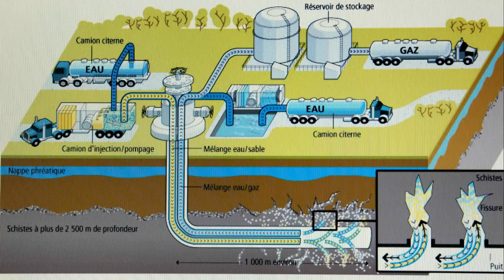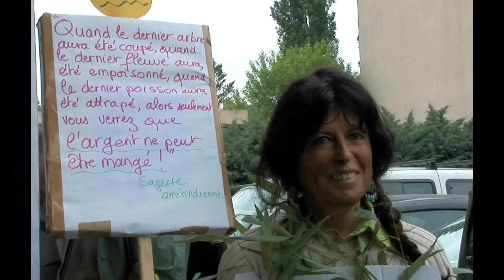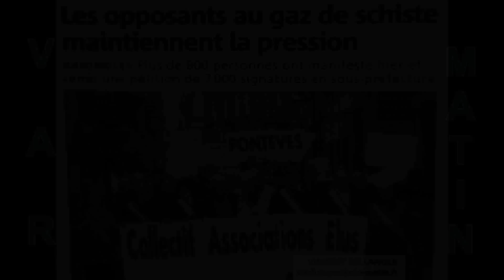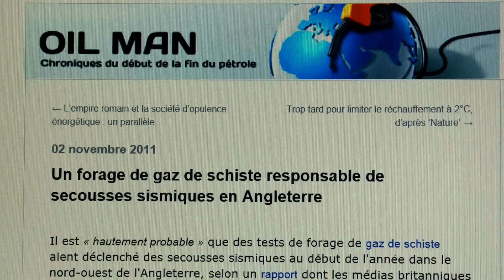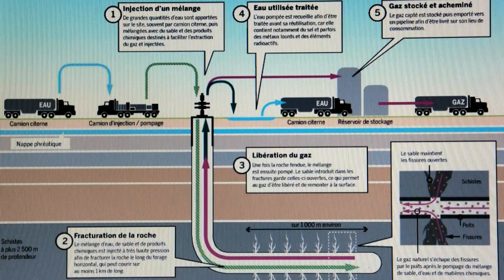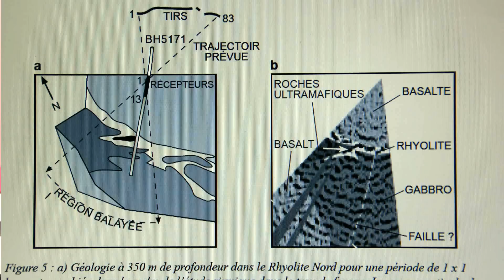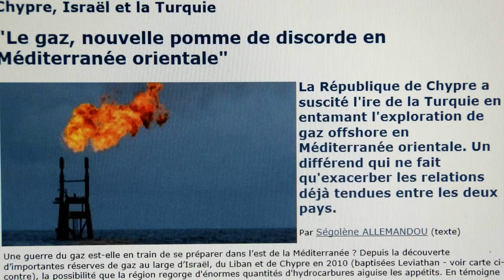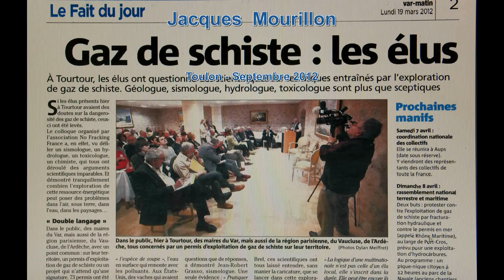Gaz de schiste - B Fontaine - PS83 .wmv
Dans cette interview de Bernard FONTAINE, l'expression
scientifique dépasse le témoignage militant tout en ne réduisant pas l'engagement politique des propos.

(...) Reste le sujet des hydrocarbures non conventionnels : le gaz de schiste, qui soulève bien des passions, bien des questions. J'entends les arguments économiques, ils existent et les considérations, souvent exagérées, sur l'ampleur des gisements.
Mais soyons clairs, dans l'état actuel de nos connaissances, personne, je dis bien personne, ne peut affirmer que l'exploitation des gaz et huile de schiste par fracturation hydraulique, seule technique aujourd'hui connue, est exempte de risques lourds pour la santé et pour l'environnement. C'est pourquoi, j'ai demandé à Delphine BATHO, ministre de l'Ecologie, de prononcer - sans attendre davantage - le rejet des sept demandes de permis déposées auprès de l'Etat, et qui ont légitimement suscitées l'inquiétude dans plusieurs régions de France.
S'agissant de l'exploration et de l'exploitation des hydrocarbures non conventionnels, telle sera ma position durant le quinquennat. (...)
François HOLLANDE --

Le Conseil Régional PACA se félicite de la décision gouvernementale conformément à ses vœux du 18 février 2011